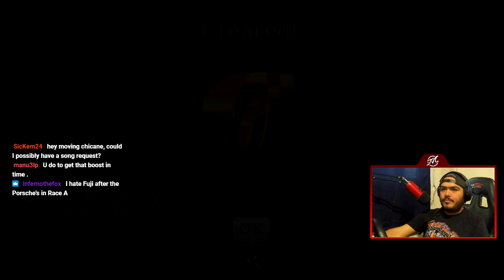Gran Turismo PSP | Celebrated Corners From World Circuits | Let's Play Ep. 07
Welcome To Let's Play Gran Turismo PSP! This is Part 07/89 and we take a look at Driving Challenge G: Celebrated Corners From World Circuits!

Timestamps of Events:
0:05 Intro
0:28 G-1 (The Carousel)
1:09 G-2 (The Dropping "Corkscrew" Chicane)
1:49 G-3 (The Combined "Spoon Corner")
2:40 G-4 (The Uneven "Victory Corner" S Curve)
3:24 G-5 (Consecutive Combined Corners on the Fuji Circuit)
4:51 G-6 (The High Speed "Porsche Curve")